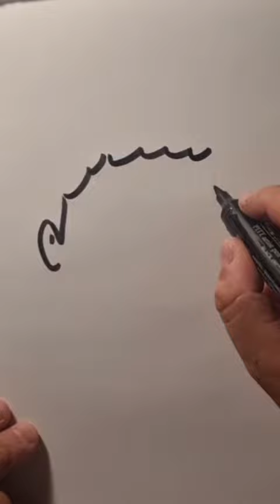Dessin de Tom Sawyer